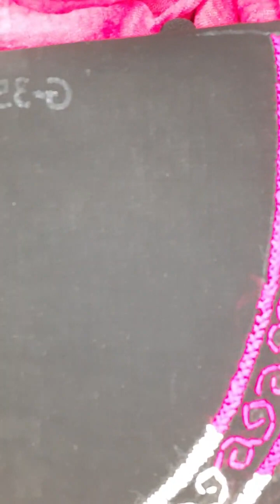রিজনেবল প্রাইজে বেক্সিভয়েলের টুপিস।Hater Kajer Dress।Rongin Suto Fashion House।Business।